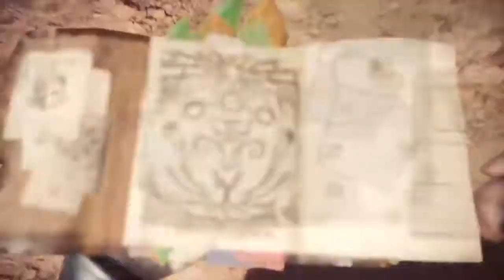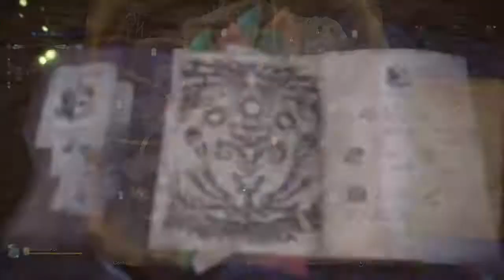Gotta Catch Them All!!! Monster Hunter: World PS4 Walkthrough Snatch The Snatcher Opt Quest PART 12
Snatch The Snatcher Optional Quest & Novice Capturer PS4 Trophy. Continuation after Pukei Pukei main quest. Request what to play next in the comments below.

Monster Hunter World Gameplay Walkthrough Full Game PS4  let's play playthrough review guide.
Show all cutscene, boss fights, side quest, main quest through blind silent walkthrough without referring any guide or Reddit.

My content usually recorded by me and may include same video, gameplay, cutscene, boss fight and the like as the released game is same for developer or publisher, and anyone who purchase or own it. Hence the gameplay usually created by own actions and character creation while recording and may or may not be the same. If you want me to remove the video or edit part of it please do inform me by email and I will get back ASAP. Thanks